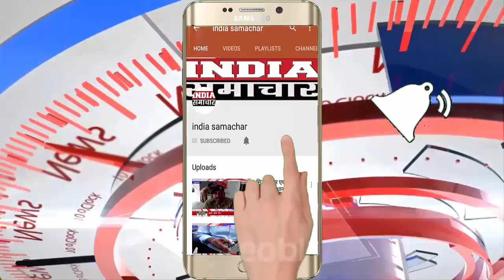आगरा पीएस अकेडमी ने बच्चों को दिया जिन्दगी में आगे बढ़ने का प्रशिक्षण